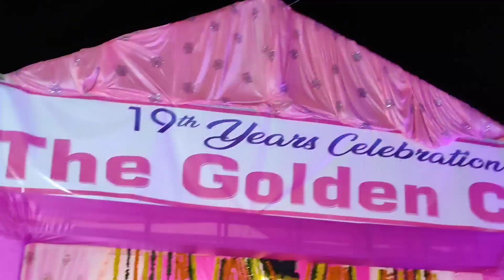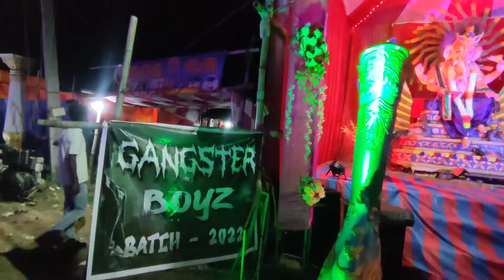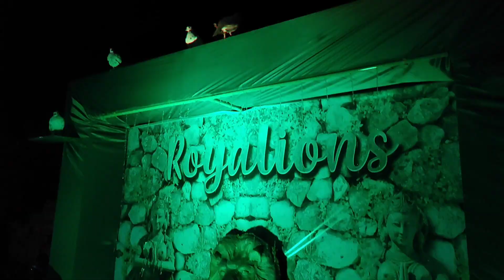Bhuban Ganesh puja !! kedarnath Temple in Bhuban 🙏